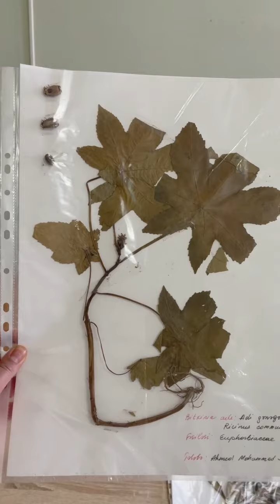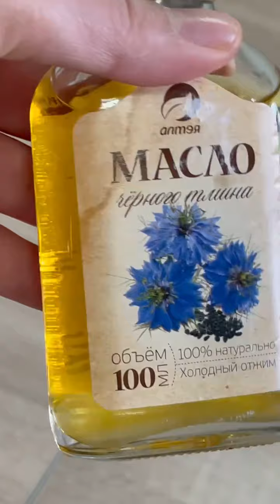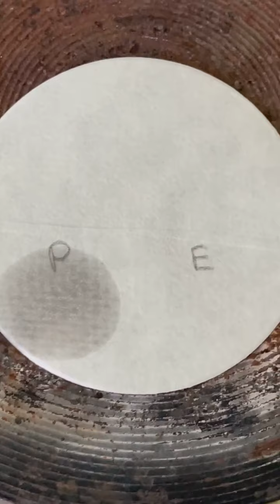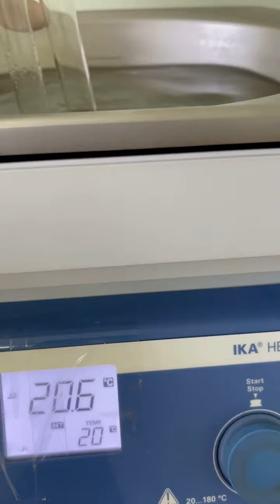Tərkibində piyli yağlar olan dərman bitkiləri, onların xammalları və piyli yağların analizi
Farmakoqnoziya 2 - IX dərs